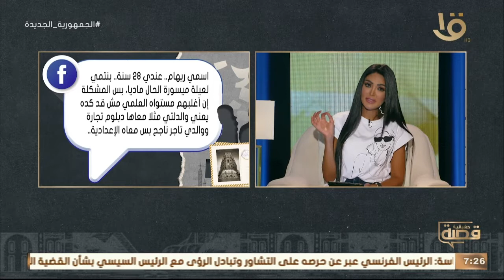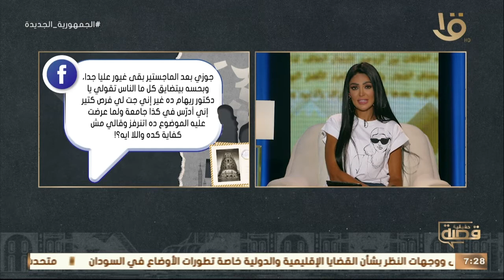قصة حقيقة| حلقة خاصة مع الفنانة سماح أنور لحل مشاكل بعض القصص الحقيقية كاملة 8 11 2021